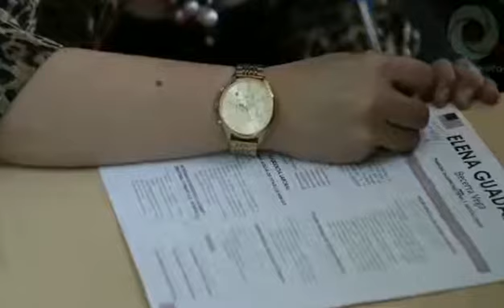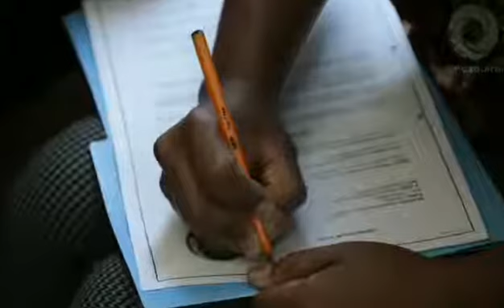Se realizará Feria de Empleo dirigida a jóvenes.